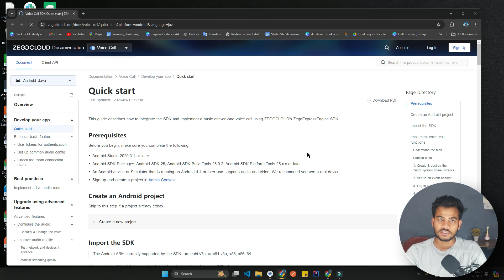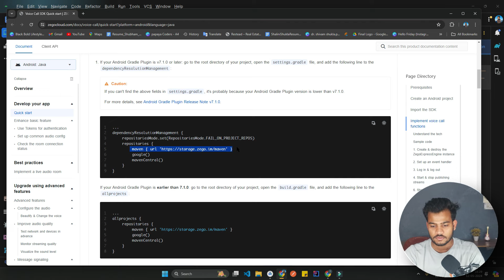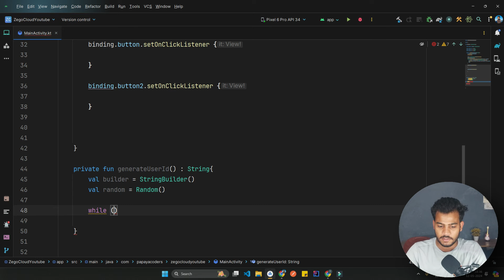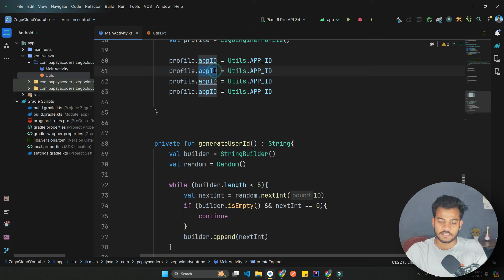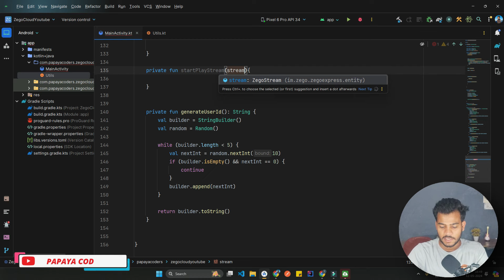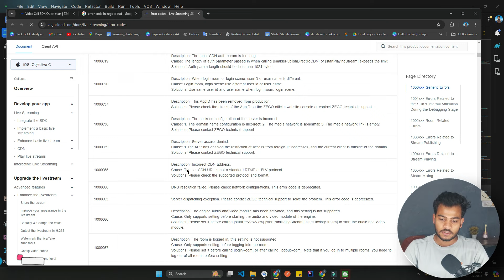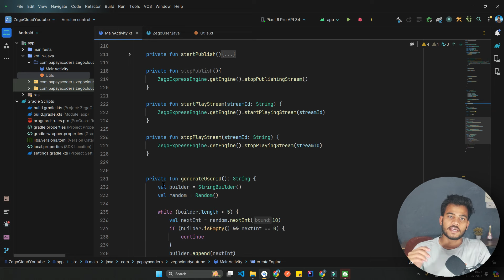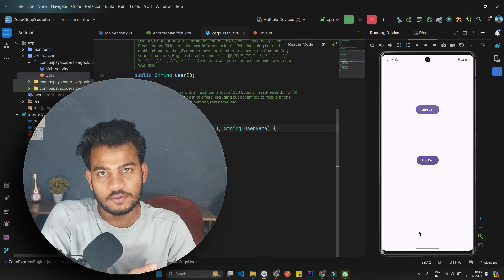Zego cloud Audio call in Android | How to use zego cloud sdk in Android | Audio Video call